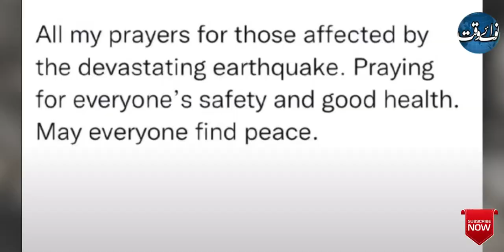Players Burried Under Turkey Earthquake Debris | Nawaiwaqt